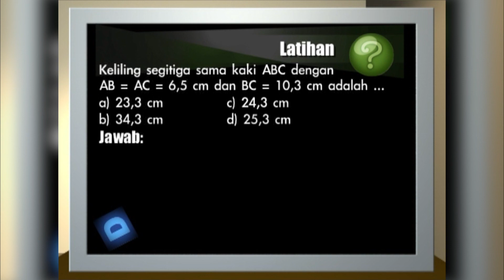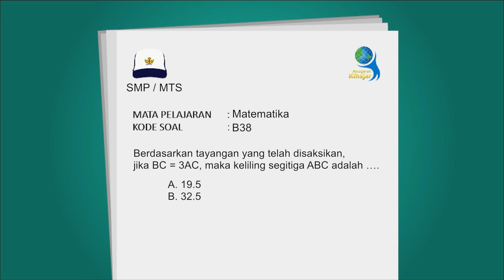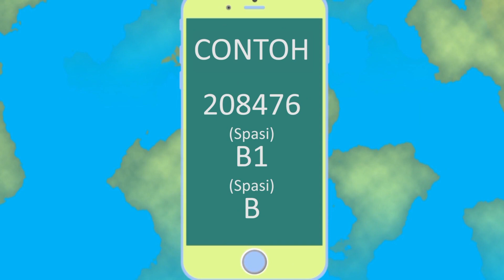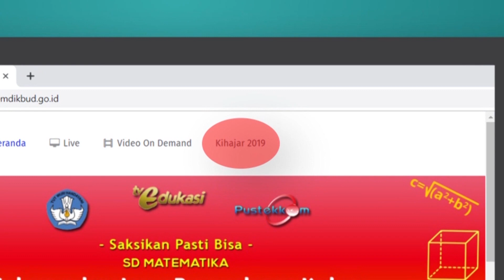Kuis Kihajar 2019 | B38 Matematika | SMP/MTS (9 Mei 2019)